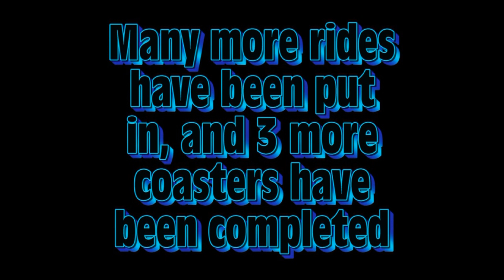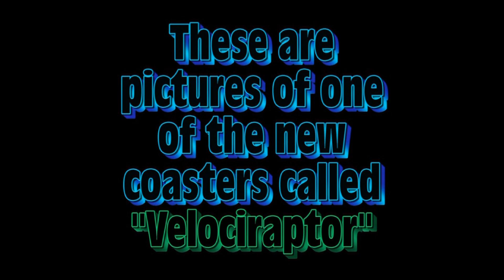RCT3 Tigeress World Amusement Park - Completion Video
Tigeress World Amusement Park is now complete. These are pictures of the completed park. I will release a promo before the end of June, and will release the official park video on July 1st, 2013.